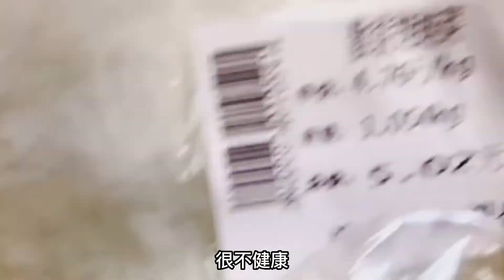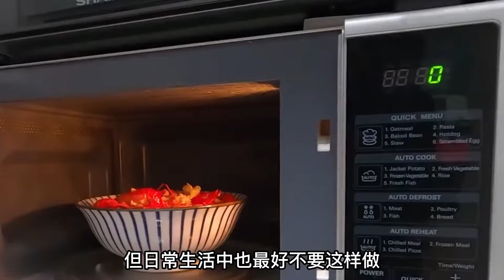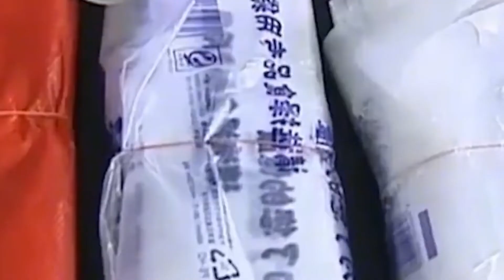食品用塑料袋放進冰箱，等于在吃塑料袋？央視實驗揭曉真相！